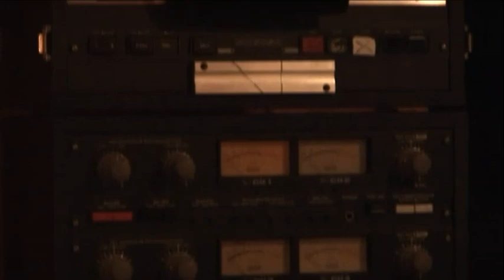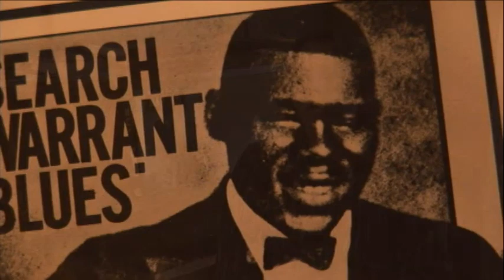Blues Not Forgotten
This is a documentary about acoustic blues that my friend and I made for one of our production classes here at IU. It contains interviews from an IU music professor, a Bloomington blues musician, and the owner of a Bloomington restaurant/music venue.